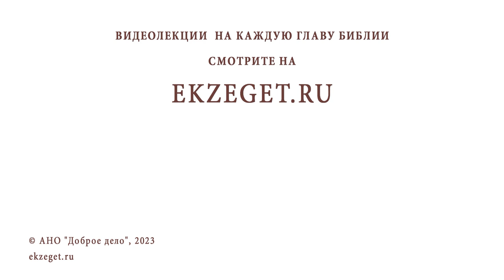ПРИРОДА И ИПОСТАСЬ. В чем разница ? Игумен Лука (Степанов)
Команда Экзегет.

В сегодняшнем видео на библейском портале Экзегет игумен Лука (Степанов) отвечает на вопрос: "Природа и ипостась. В чем разница?"

🔸  Божественное естество
🔸  Персональная личность бытия
🔸  Особенность каждого Лица Пресвятой Троицы
🔸  Полнота Божественной природы